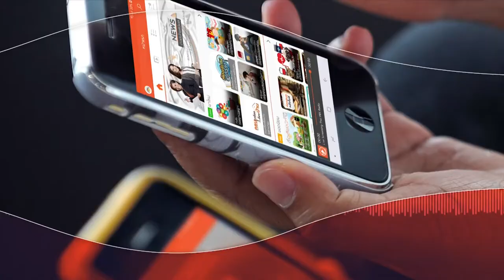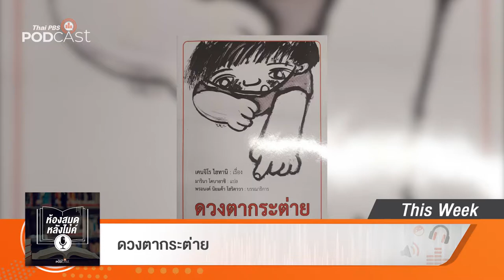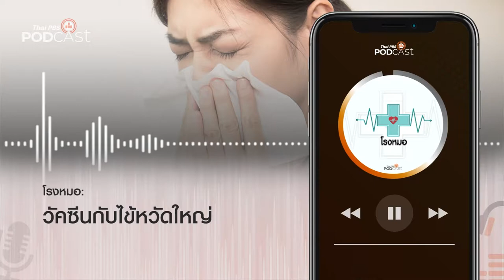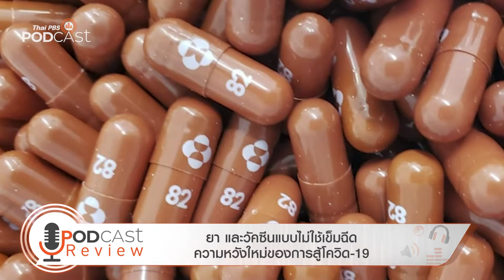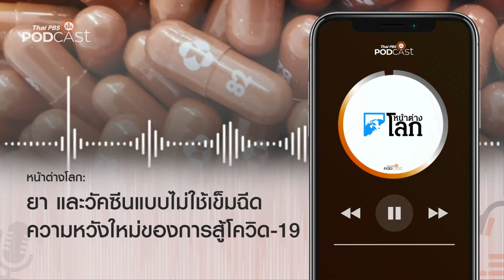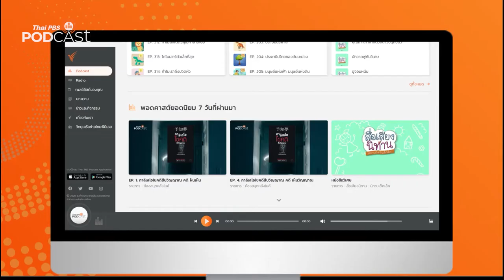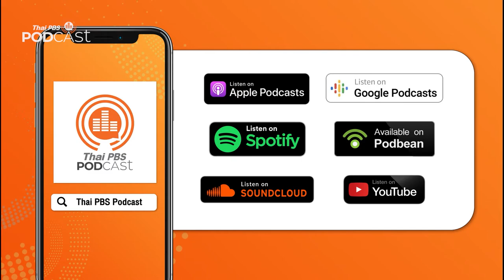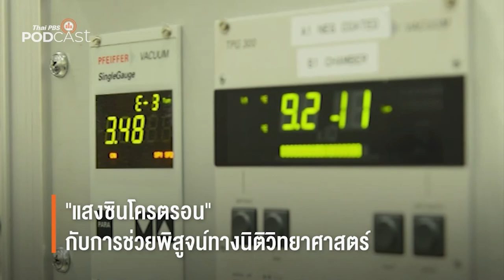Podcast Review 14/06/64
PodcastReview (14 มิ.ย. 64)
• โรงหมอ: ไข้หวัดใหญ่
• หน้าต่างโลก: ยา และวัคซีนแบบไม่ใช้เข็มฉีด ความหวังใหม่ของการสู้โควิด-19
• ห้องสมุดหลังไมค์: ดวงตากระต่าย